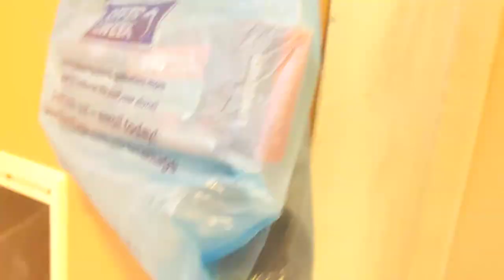2020-11-11 - Screaming in the basement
This is just how Song plays.